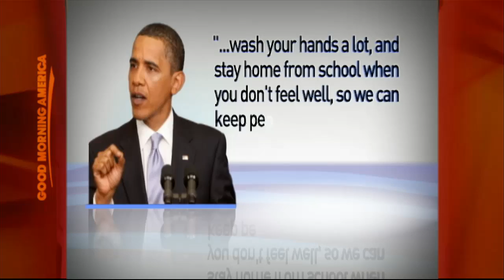How Fast Will Swine Flu Spread?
As students return to school, the outbreak has already hit some campuses.